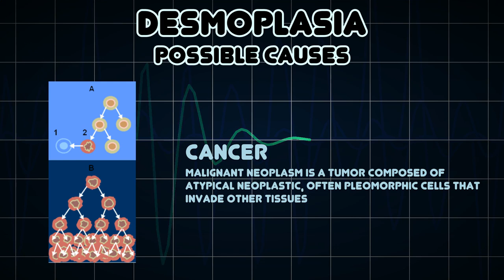Desmoplasia (Medical Symptom)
Possible causes of Desmoplasia (Medical Symptom)

In medicine, desmoplasia is the growth of fibrous or connective tissue